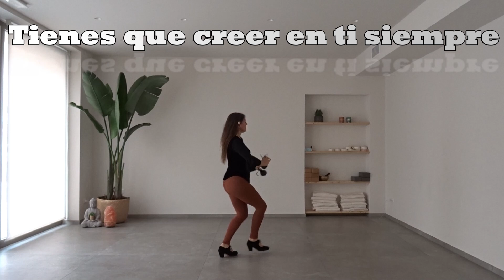Ejercicios de Flamenco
El flamenco es un arte con el que se puede improvisar mucho.
Disfruta de mis pasos de flamenco para aprender algo sobre esa bellisima danza